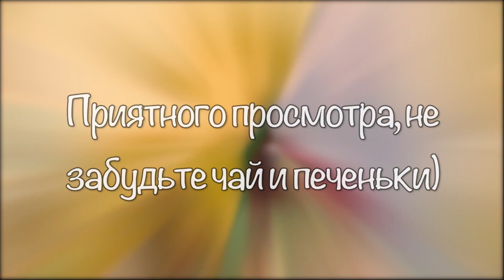GOT7-Playground \ 7 Years With GOT7 \ MV Reaction \ GOT7 Forever \ VCS